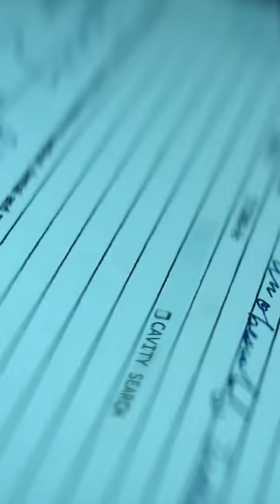Do NOT question Jack Reacher 😳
Alan Ritchson is Jack Reacher, now streaming on Prime Video.